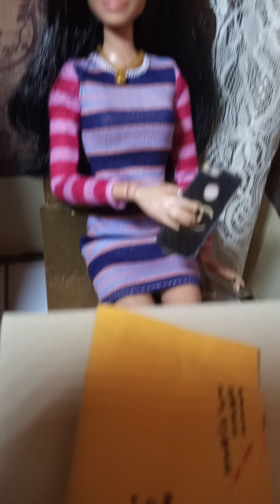Criminal Investigation & Surveillances #1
Keisha brings important investigation and surveillance documents to Analita on one of their updated tasks on Jalena Jenkins.